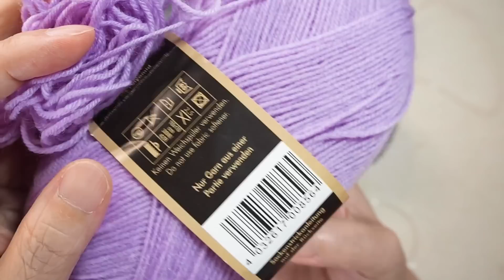やってみたかったボーダー【本日の手芸】today's handicraft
◉ライブ配信多めです！
【靴下編み】ライブでご一緒に編まれた方
編んだ靴下をSNSで投稿する際

というハッシュタグをつけていただくと
皆さんで共有できると思います。

2020年4月1日より設立されました「株式会社手遊び小町」